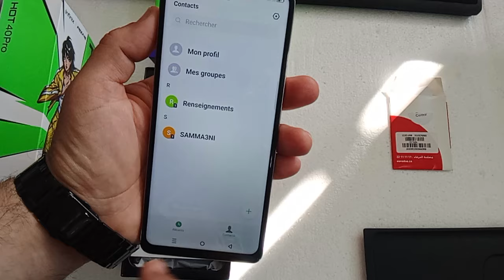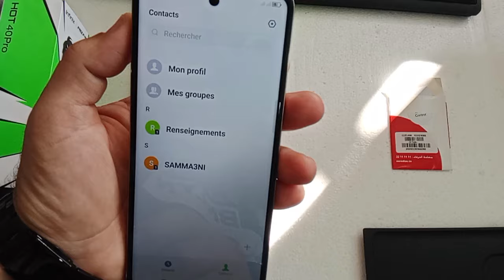How to put a SIM card in infinix Hot 40 pro